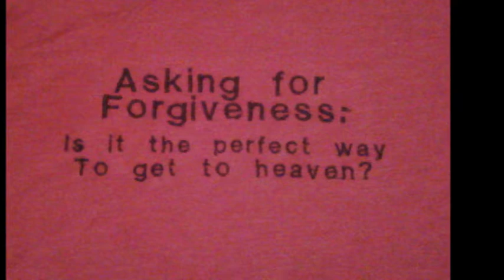'Please Forgive Me' - Gaither Vocal Band.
A fantastic song performed by The Gaither Vocal Band, lead vocal by Michael English, accompanied by a slideshow.